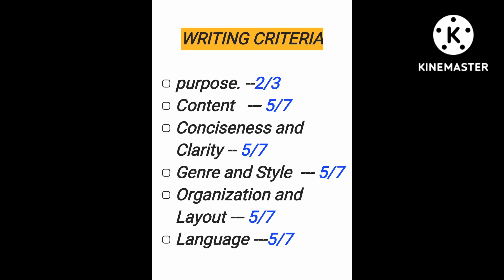CLASS-2 Writing Criteria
Before starting your OET writing module know about the criteria first
Make it writing a simple module
Class 1&2 gives you a brief idea about writing Criteria
Get a B grade in the module 📕